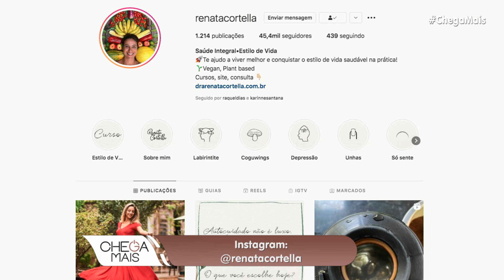Saúde integral: conquiste um estilo de vida saudável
Plant-based: o conceito que vem ganhando cada vez mais adeptos